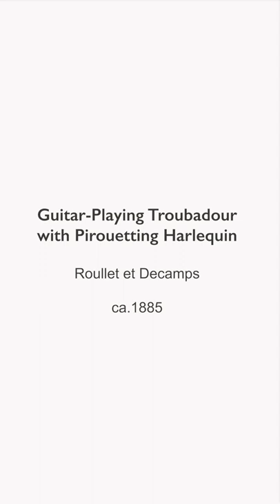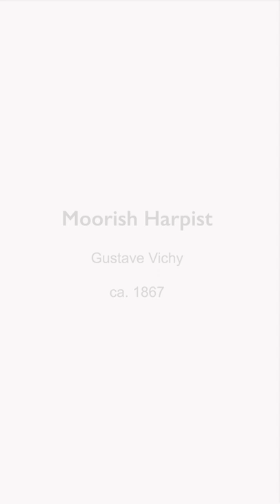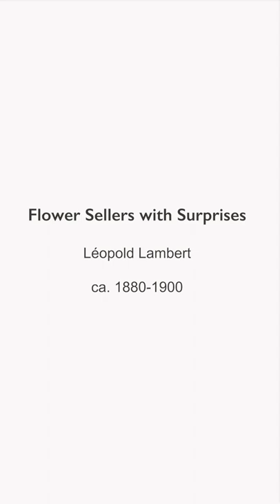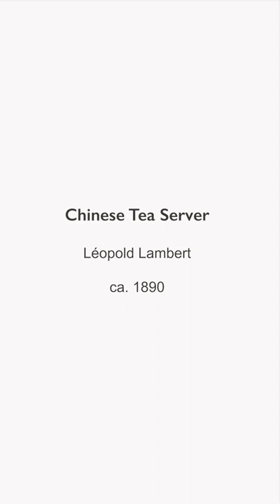Barry Art Museum: Automata in Action